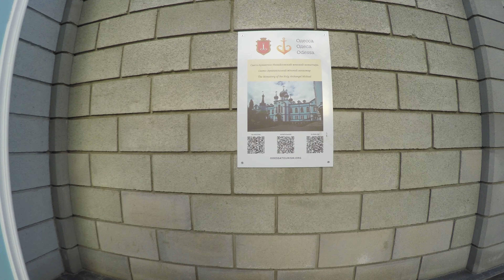Бесчисленные коты из женского монастыря в Одессе | Глазами туриста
ВЛОГ 208: Одесса. Посетили двор женского монастыря в Одессе, территорию которого украшают полчища котов и кошек самых разных расцветок.) Ну, там еще, конечно, много на что есть посмотреть, но все уютные и интересные детали - в видео. ;Ь

Кошки Одесса, февраль 2020.